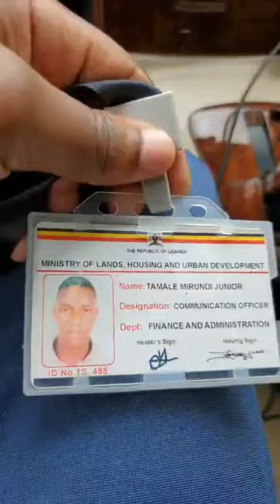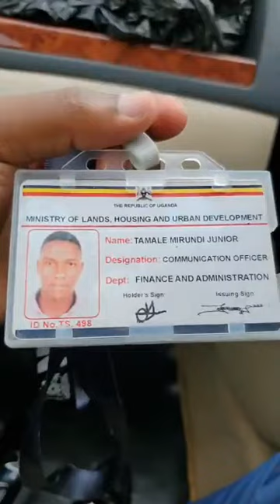Tamale Mirundi Jnr atabukidde Katikiro Peter Mayigga ne Full flFigure